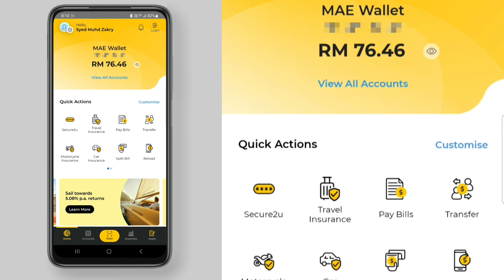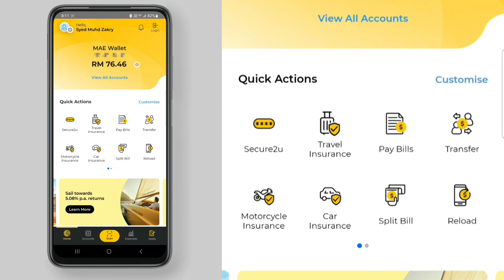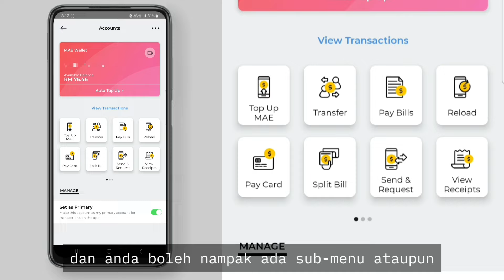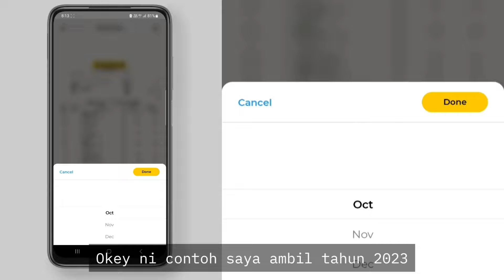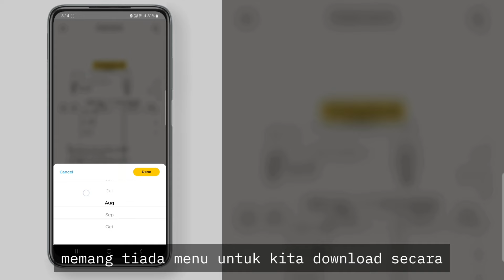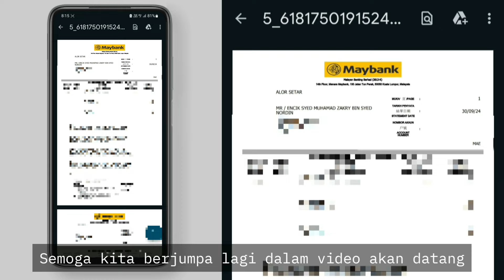Cara Download Account Statement MAE | How to download MAE account's statement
Cara download statement bagi akaun MAE Maybank.

Moga bermanfaat.

2. BigPay - Use my code NZWYVB8CNI to sign up for BigPay and get RM5 when you activate your card.

Moga bermanfaat.

Link pembelian Smartphone HTC U11:
Shopee

Aplikasi khas untuk Pemburu Mata Ganjaran:
1. BigPay card: